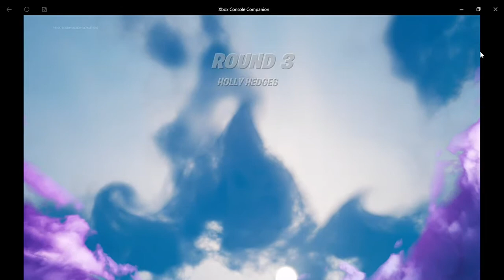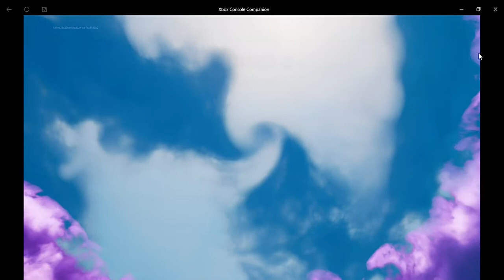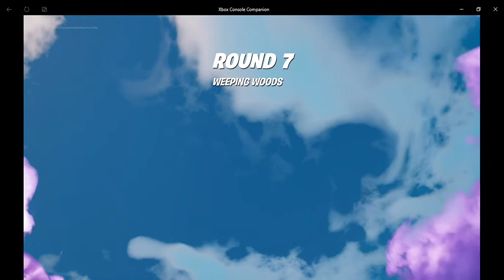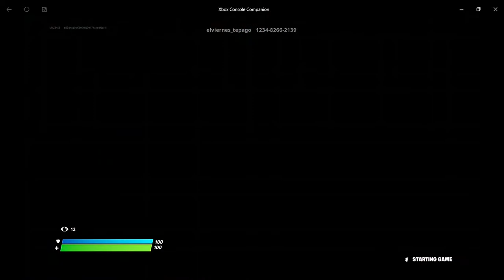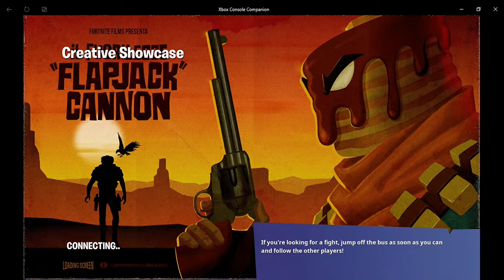Fortnite Playing------- Save the World 10